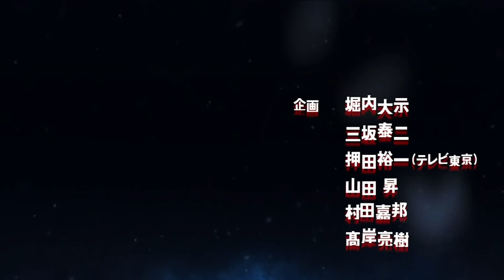★ [free] izaya tiji x ambient type beat - value in life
⚠️You Must credit in titles as ''prod. blossom1'' ⚠️
💰Purchase - hit me up on instagram  (Buy 2 get 1 Free!)
Bpm : 129
Key : Gmajor
beatstars : @therealblossom1
Please read!

This beat is free for profit up to 5,000 streams on Soundcloud and Youtube, After reaching 5,000 streams you MUST purchase a lease.

 If you wish to upload your music anywhere else other than Youtube and Soundcloud then you MUST purchase a lease. You must also credit me in the title of your song (prod. Blossom)
 You can not content ID your songs using my beats unless you are the exclusive owner of the beat.